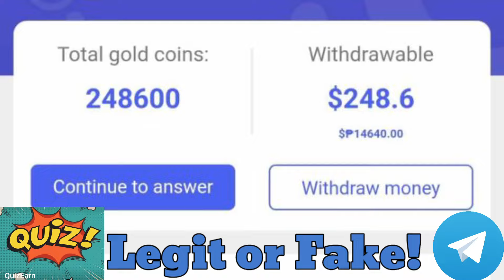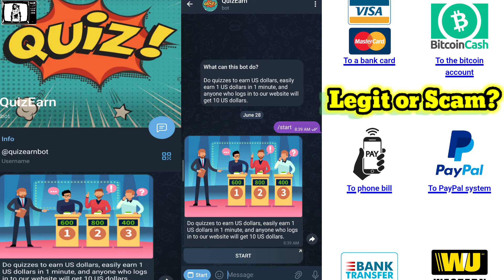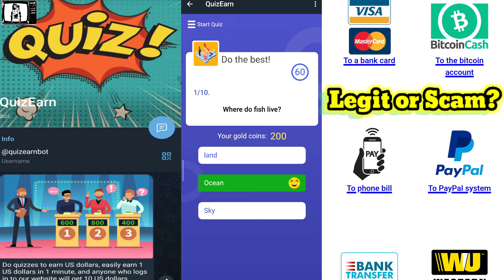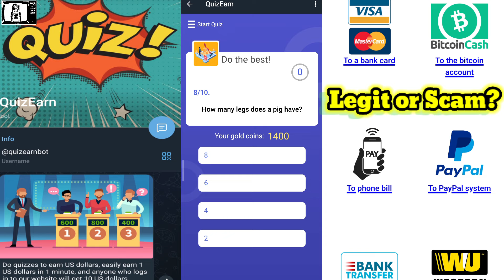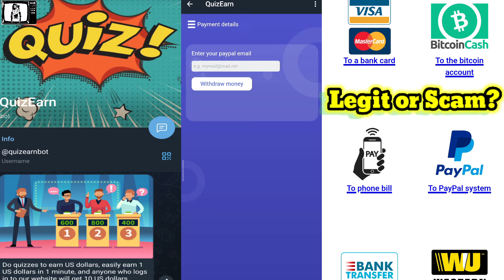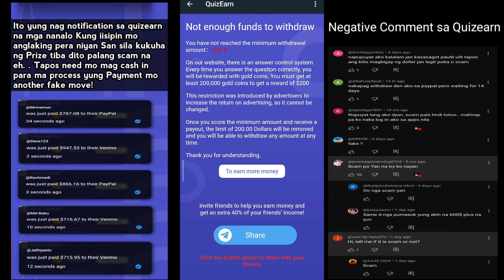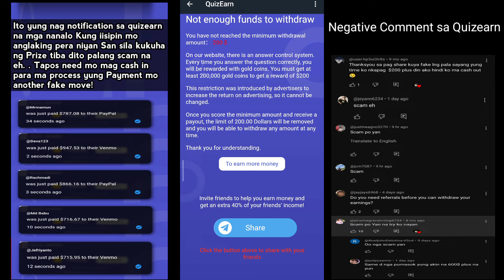Quiz earn legit or fake | Honest review sa earning games na quizearn ng telegram with proof quizearn